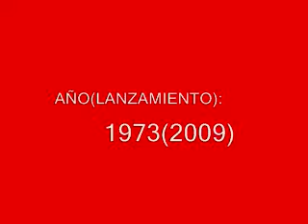Fania All Stars - Pueblo latino (versión inédita)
Ésta es una versión inédita del tema, vocalizado por Pete (El Conde) Rodríguez, escrito por Tite Curet Alonso y arreglado por Luis Cruz. Está incluido en el álbum "San Juan 73", el cual contiene el concierto de las Estrellas Fania grabado en vivo desde el Coliseo Roberto Clemente, San Juan, Puerto Rico, el 17 de noviembre de 1973. La producción de la grabación original de dicho concierto estuvo a cargo de Jerry Masucci. En cuanto al álbum, el mismo fue lanzado en 2009 por Fania/EMúsica.

En este tema, se destacaron Barry Rogers, en el solo de trombón, y Ray Maldonado, en el de trompeta.